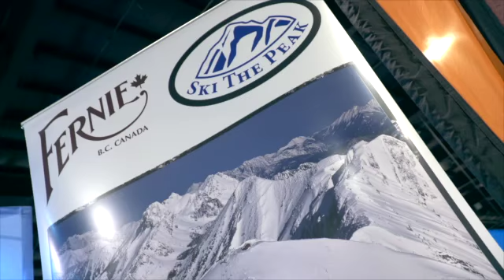Fernie Alpine Resort Provides Visitors Legendary Powder